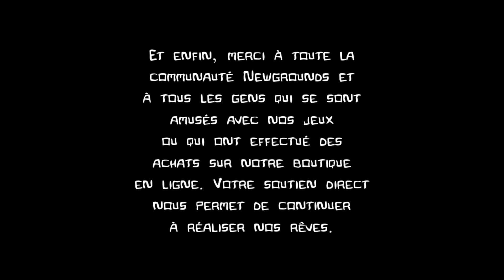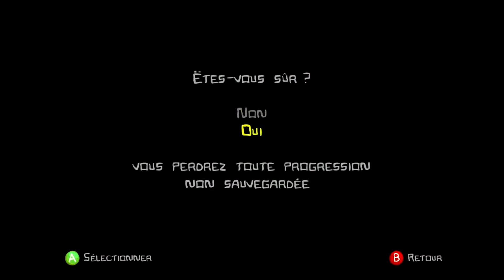[FR] Castle Crashers #12 - LA FIN PUTAIN !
Cet épisode de Castle Crashers est le dernier du let's play ... La fin du fun ... Enfin pas tout à fait !